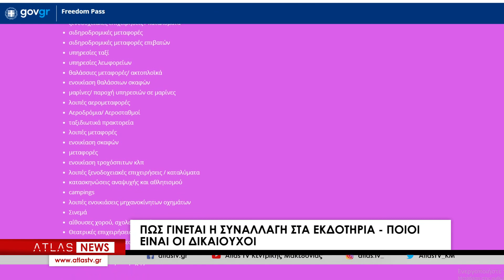Freedom Pass: Δυνατότητα αγοράς εισιτηρίων και καρτών του ΟΑΣΘ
Στην αγορά εισιτηρίων και καρτών του ΟΑΣΘ στη Θεσσαλονίκη προχωρούν οι δικαιούχοι του Freedom Pass, του επιδόματος δηλαδή των 150 ευρώ για νέους,  οι οποίοι έχουν  εμβολιαστεί κατά του κορωνοϊού, σύμφωνα με ανακοίνωση της εταιρείας. Οι κάτοχοι της άυλης ψηφιακής χρεωστικής κάρτας έχουν τη δυνατότητα να κάνουν χρήση αυτής για την αγορά προτυπωμένων εισιτηρίων ή καρτών απεριορίστων διαδρομών από τα εκδοτήρια του Οργανισμού.